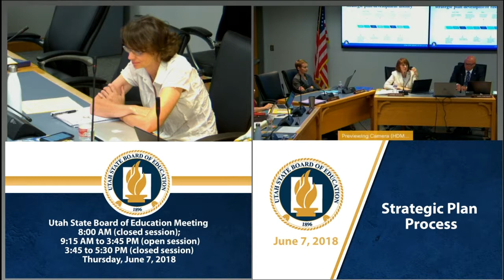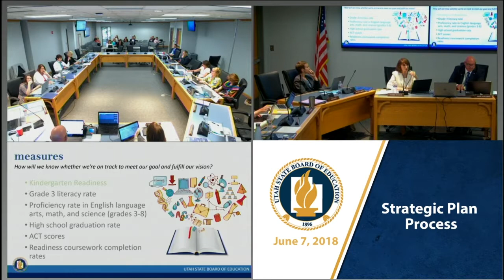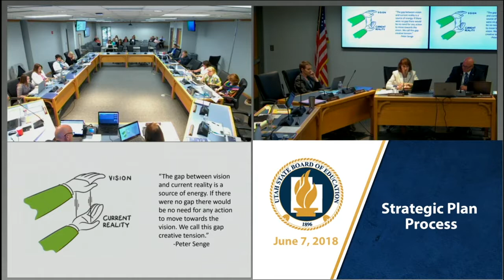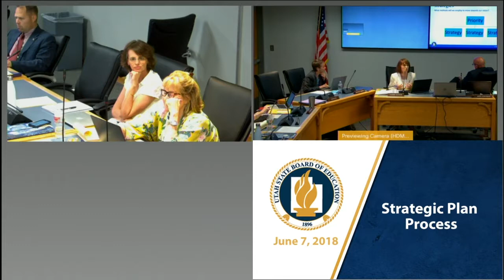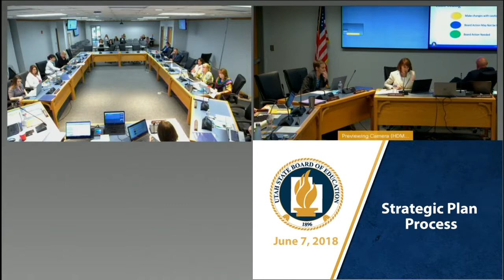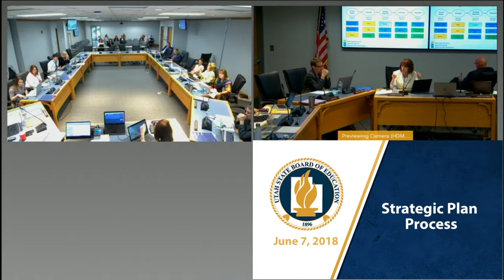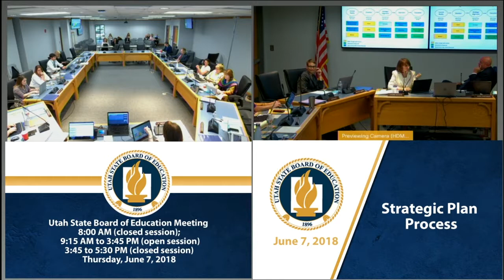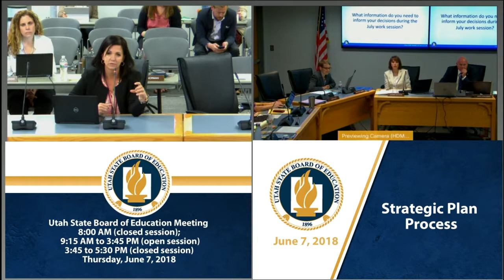16 Strategic Plan Process